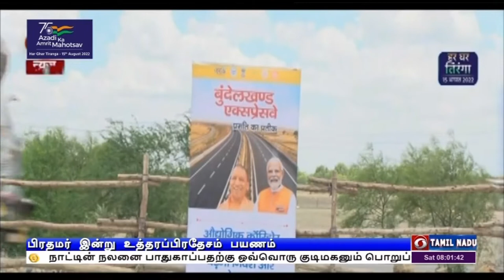பந்தல்கண்ட் விரைவு சாலை : இன்று அர்ப்பணிப்பு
உத்தரப்பிரதேசத்தில் ஆயிரத்து 850 கோடி  ரூபாய் மதிப்பிலான பந்தல்கண்ட் விரைவுச்சாலை - இன்று நாட்டிற்கு அர்ப்பணிக்கிறார் பிரதமர் நரேந்திரமோதி.